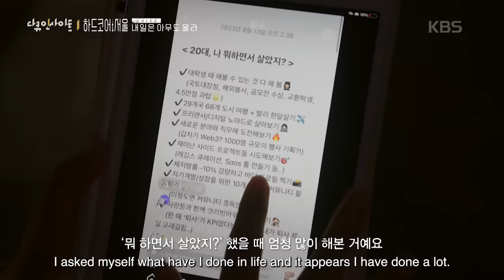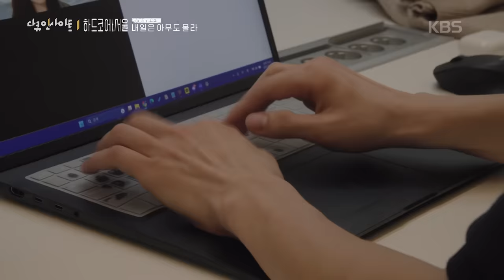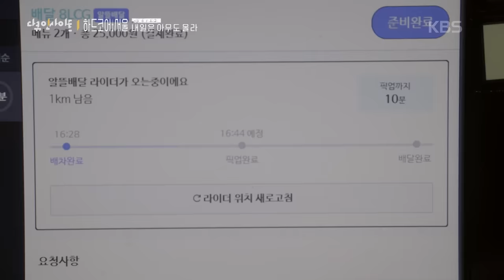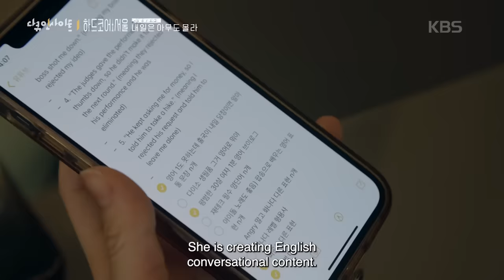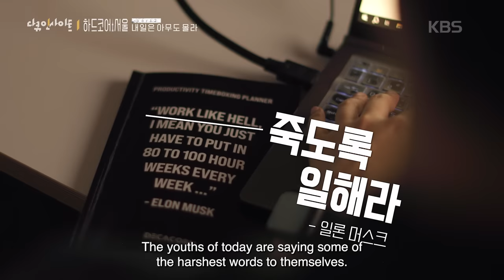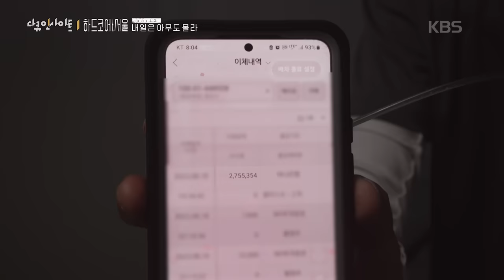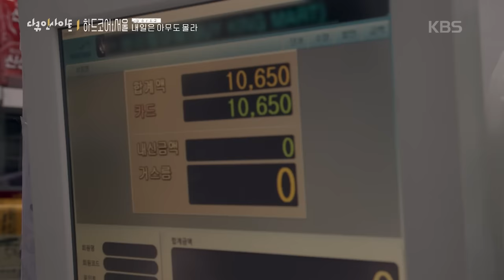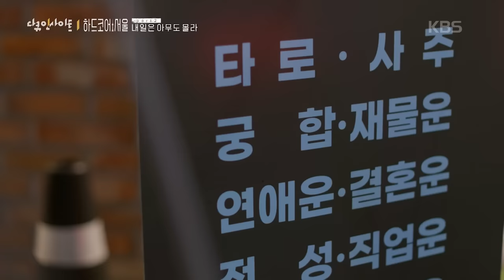High costs of living in Seoul make Koreans grind themselves down to the soul | Undercover Korea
Over 20% of Korea's population is located in Seoul. Many people are coming to Seoul for the Seoul Dream, like the American Dream in 1960's. But the costs of living are so high to settle in Seoul.

Air date: Sep 21st, 2023